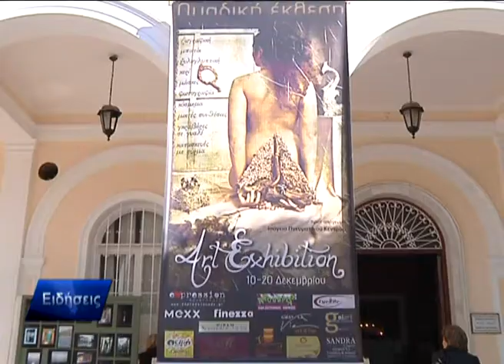Δελτίο Ειδήσεων 17/12/2011 Ilona Delianidou ERZ